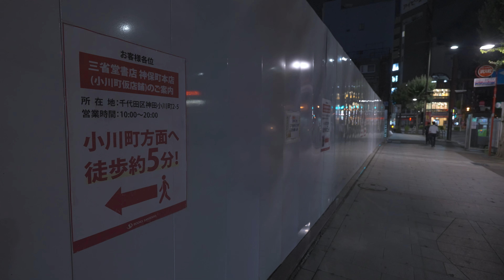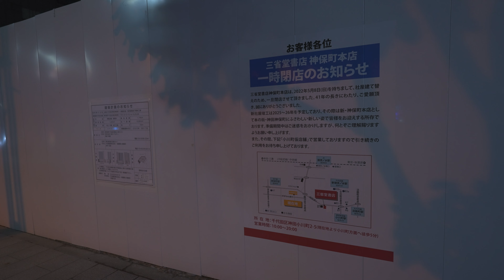【4K】JR御茶ノ水駅改良工事の様子(2023/07/01)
今回の動画では、2023年06月30日の終電後と07月01日の終電前に撮っていたものをご紹介しています。（今回は英語字幕有りです。）

工事の様子ですが、気になるパネルの行方と各工事の模様及び、神保町の三省堂書店さんの解体現場の様子を収録しています。

関係者の方々、本当にお疲れ様です。

◆今まで記録してきたもの(写真多めです。)

◆撮影機材
α7SⅢ＋FE 24-105mm F4 G